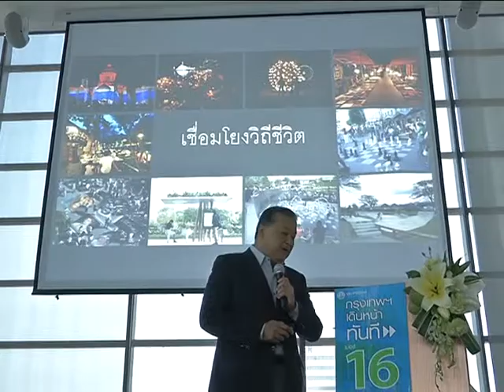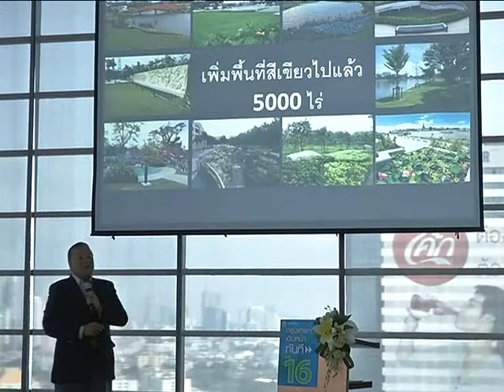สุขุมพันธุ์แถลงนโยบาย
ม.ร.ว.สุขุมพันธุ์ บริพัตรผู้สมัครูผู้ว่าราชการกรุงเทพมหานครเบอร์ 16 พรรคประชาธิปัตย์ แถลงนโยบาย "พลิกโฉม เชื่อมโยง กรุงเทพฯ" พัฒนาเมืองให้มีความสวยงามน่าอยู่เน้นเชื่อมโยงแหล่งธุรกิจ อนุรักษ์วัฒนธรรม และพื้นที่สีเขียวเข้าด้วยกัน ณโรงแรมดิเอทัส ลุมพินี ถนนพระราม 4 เขตสาทร / Photographer ชานุ จันทร์นาค